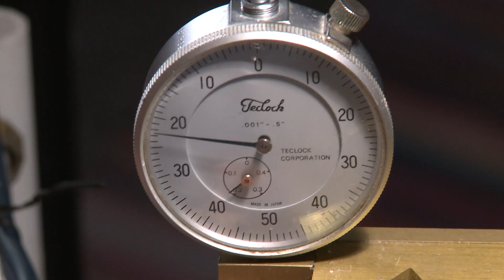Common Ground Season 6 Sizzle Reel